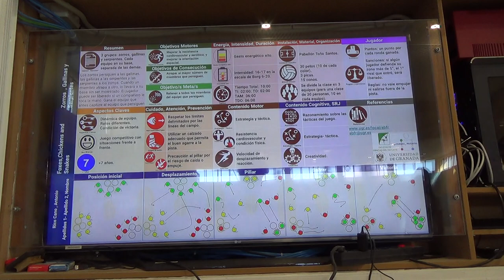Zorros, gallinas y serpientes 5R 00154